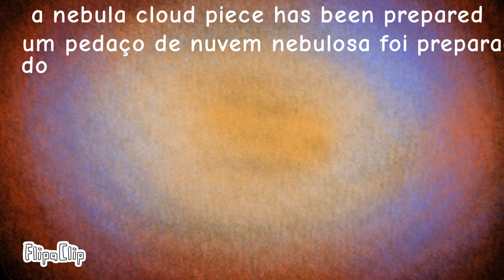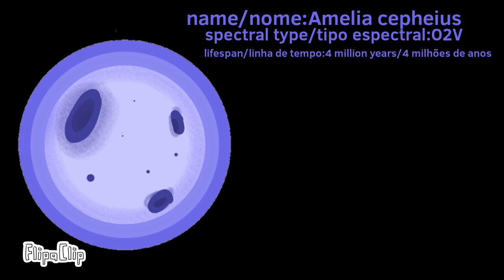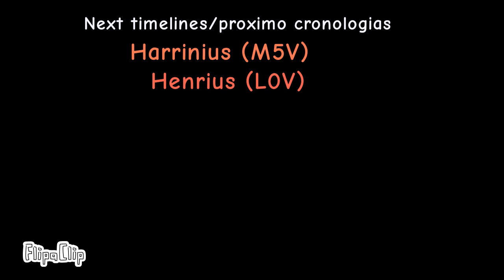Timeline of a O2V/cronologia de um O2V